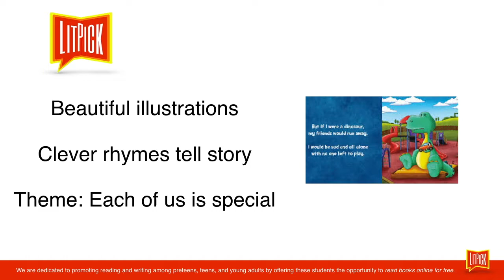Great Book Gift Idea for Children - The Greatest Wish by Amanda Yoshida Video Book Review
LitPick Book Briefs presents The Greatest Wish by Amanda Yoshida YouTube video book which was awarded a LitPick Five Star and Top Choice book award.

Students – Learn how you can review for us and earn Amazon gift certificates for your reviews.